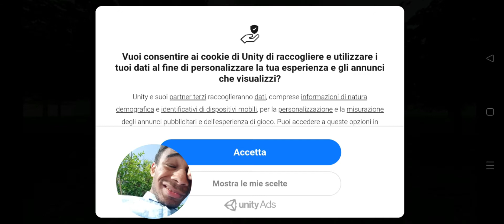OCCUPATION IL RITORNO GIOCO PENZOLANTE UNTO (REVISITED)